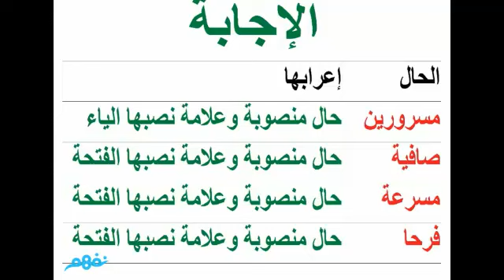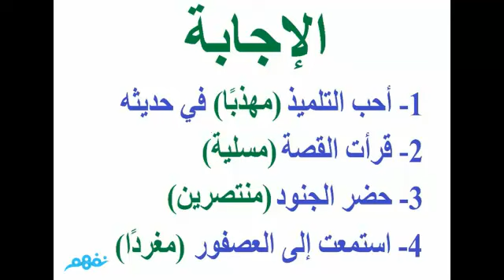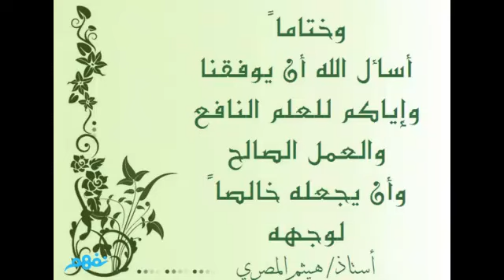تدريبات على الحال | لغة عربية | الثانوية العامة | منهج مصري | نفهم